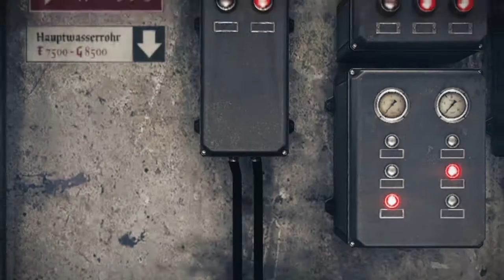Wolfenstein: The Old Blood - PS4 SLIM - CHAPTER 2 - DOCKS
Wolfenstein: The Old Blood - PS4
Chapter 2 - DOCKS
Audio - English
Sub - Polish